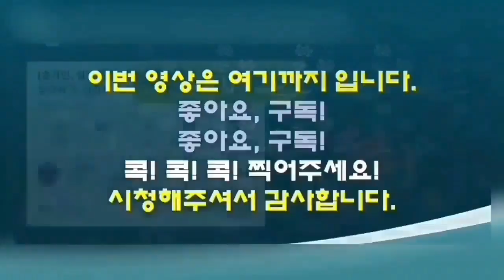(송가인 따라하기, 우렁 된장찌개, 소리만 들어도! 카~아! 바로 이 맛이야!) 송가인의 두부 된장국을 보고 저녁으로 뚝딱! 소리만 들어도 군침이 저절로! 침샘 자극하는 소리!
(송가인 따라하기 우렁 된장찌개, 소리만 들어도! 카~아! 바로 이 맛이야!) 송가인의 두부 된장국을 보고 저녁으로 뚝딱! 된장국 맛있게 끓이는 방법, 소리만 들어도 군침이 저절로 !!! 침샘 자극하는 소리! 된장국 만들기, 먹방, 백종원